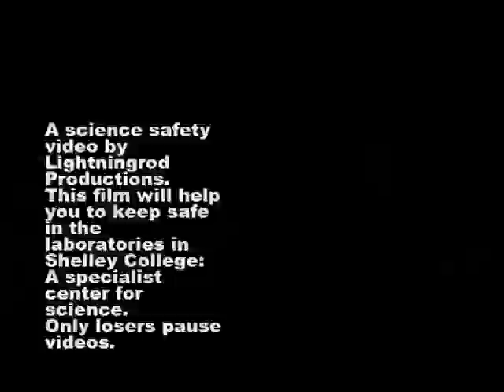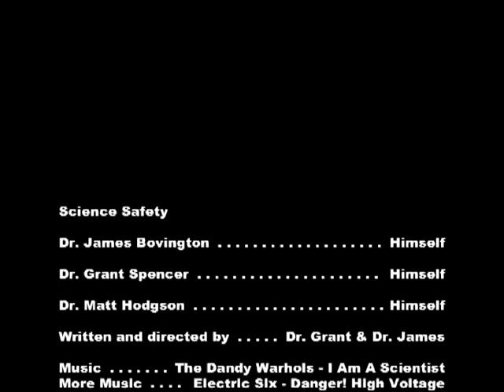Lightningrod Lab Safety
A laboratory safety video commissioned by Shelley College science department(s).

Unscripted and unplanned, aside from the end section, this was enormous fun to make.